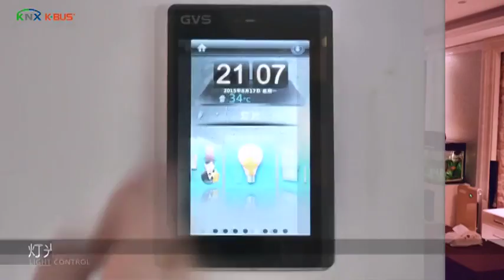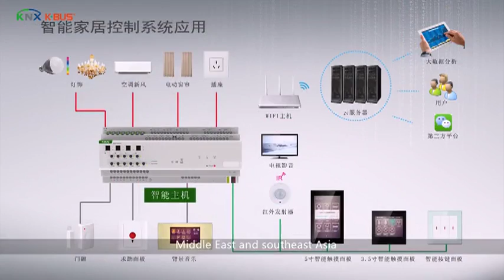Smart Home System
Shield smart home system, making live simple and intelligent, future begins with Smart Home.